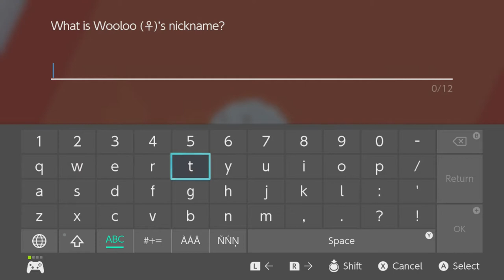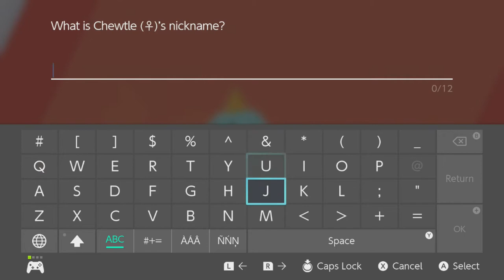Wish Upon a Star | Pokémon Shield 100% Walkthrough "2/26" (No Commentary)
In this part, we start by running the long way through Route 1 in order to catch a few Pokémon (Skwovet - Cheeks, Wooloo - Fluff, Rookidee - Krow, Caterpie, and Nickit - Vixy), afterwards we arrive at the Pokémon Research Lab in Wedgehurst. Inside, we meet the Granddaughter of Professor Magnolia, Sonia, and she installs our Pokedex onto our Phone. From here, we explore Wedgehurst a bit and find out that the abilities to "Forget Moves, Remember Moves, and Set Nicknames" can all be accessed at any Pokémon Center. We then do a bit of shopping for Clothes before heading out to Route 2. On Route 2, we battle our first few Trainers before catching a few new Pokémon (Blipbug - Specs, Chewtle - Jaws). Finally reaching the end of the Route, we arrive at Professor Magnolia's house and end up battling Hop again. After the battle we get a Wishing Star and Professor Magnolia turns it into a Dynamax Band for us, allowing us to Dynamax our Pokémon. Lastly, we learn about Fishing and catch a Magikarp.

---Route 1---
Items: Potion, Paralyze Heal x2

Trainers: None

Pokémon: Skwovet 50%, Rookidee 30%, Wooloo 15%, Nickit 5%
(Hidden "!") - Skwovet 40%, Blipbug 30%, Caterpie 15%, Grubbin 10%, Hoothoot 5%

---Wedgehurst---
Items: Pokedex, Potion (Given), Rare Candy, Poke Doll, Revive

Trainers: None

Pokémon: None

---Route 2---
Items: Poke Ball x20 (Given), Potion, Poke Ball, Repel, Endorsement (Given), Wishing Star (Given), Dynamax Band (Given), Great Ball, Fresh Water, TM57 (Payback)

Trainers: Youngster Jake, Lass Lauren, Youngster Benjamin, Pokémon Trainer Hop

Pokémon: Skwovet 38%, Rookidee 30%, Nickit 15%, Chewtle 10%, Yamper 5%, Zigzagoon 2%
(Hidden "!") - Blipbug 40%, Rookidee 25%, Lotad 20% (Shield Only, Seedot in Sword), Purrloin 10%, Hoothoot 5%
Special Overworld - Yamper, Chewtle (These wander on land and not in the Grass, 100% chance to see them on the way back from Maglonia's House.
Fishing - Magikarp 80%, Chewtle 15%, Arrokuda 5%